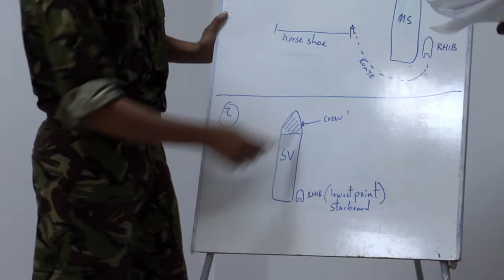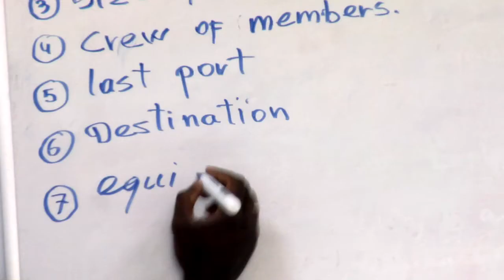Cutlass Express 2013: Team Planning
Private Aubrey Mussard, Seychelles Coast Guard Team Member, speaks about the importance of planning as a team. Exercise Cutlass Express 2013 is a multinational maritime exercise in the waters off East Africa to improve cooperation, tactical expertise and information sharing among East African maritime forces in order to increase maritime safety and security in the region. Available in high definition.